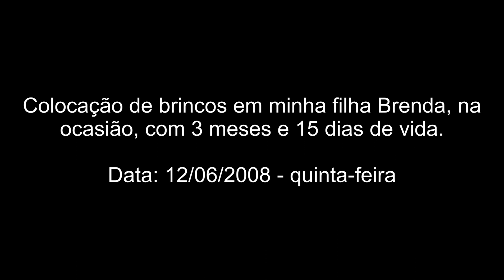Colocação de brincos na bebê Brenda - 12/06/08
Colocação de brincos em minha filha Brenda quando ela tinha três meses e quinze dias de vida.

Data: 12/06/2008 - quinta-feira
Bairro Vila Prudente - São Paulo/SP